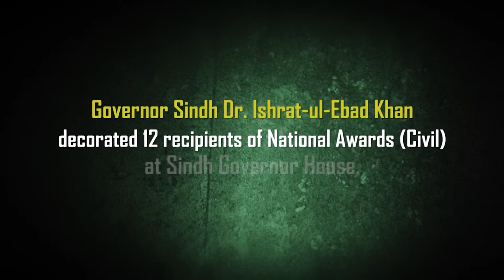Governor Sindh decorated 12 recipients of National Awards (Civil) at Sindh Governor House.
23rd March 2014

LIST OF RECIPIENTS OF PAKISTAN CIVIL AWARDS BELONGING TO SINDH

I. SITARA-I-IMTIAZ

1. Prof. Dr. Syed Khurshid Hasanain Natural Sciences (Physics)

II. PRESIDENT’S AWARD FOR

PRIDE OF PERFORMANCE

2. Mr. Shahid Abdulla Art & Design

3. Mr. Shafiq Uz Zaman Art/Calligraphy

4. Mr. Agha Khalid Saleem (Agha Saleem) Literature

5. Mr. Nazir Ahmed Leghari Journalism

6. Mr. Munir Hussain (Late) Journalism

III. TAMGHA-I-IMTIAZ

7. Mrs. Norma Fernandes Education

8. Prof. Dr. Iqbal Ahmad Education

9. Ms. Mussarat Mirza Arts (Painter, Art Education)

10. Raja Bhai Jan Music(Instrumental)

11. Mr. Qambar Ali Brohi Folk Dancer (Lok Artist)

12. Prof. Qalander Shah Lakiary Literature